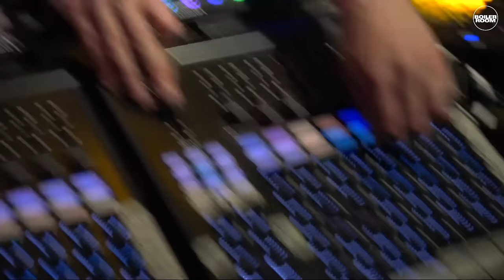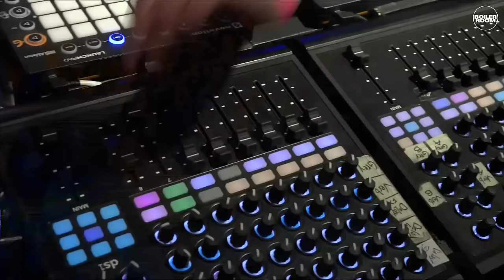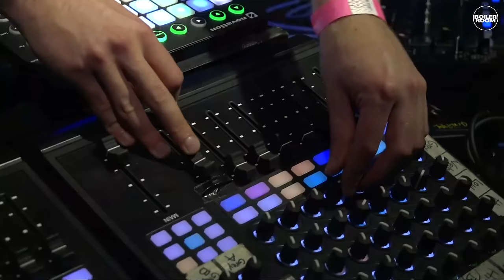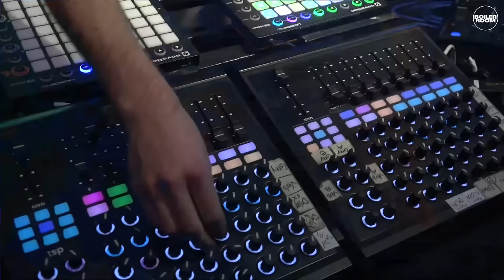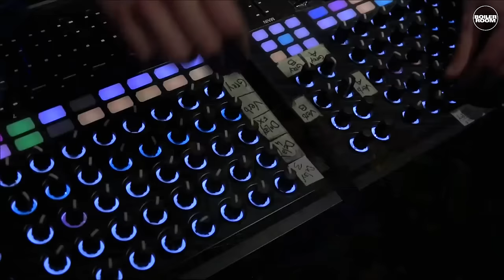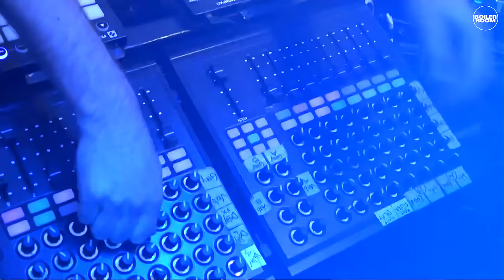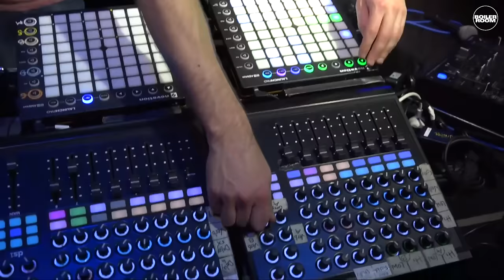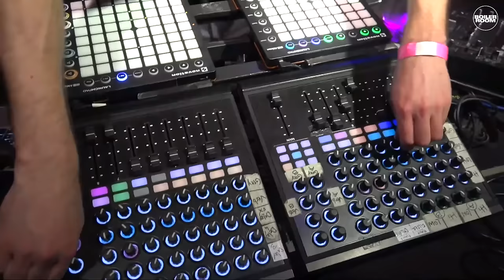Thylacine Boiler Room Paris live set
► Thylacine taking Paris to the next level with this powerful live set — featuring an impromptu sax solo.